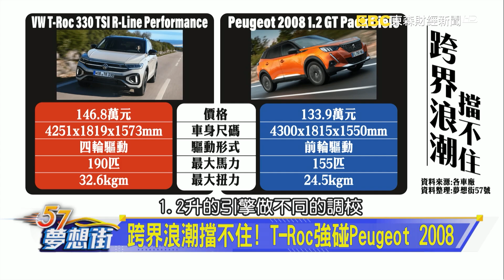跨界浪潮擋不住！ T-Roc強碰Peugeot 2008《@57DreamSt 預約你的夢想 精華篇》20230719 李冠儀 Iris 謝騰輝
跨界浪潮擋不住！ T-Roc強碰Peugeot 2008
實際上路試駕 Volkswagen T-Roc R操控有多強？